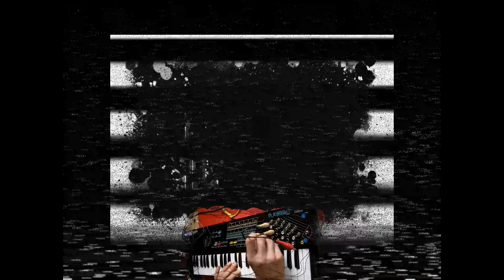Amstradrone by Psychiceyeclix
Glitch drone played on Circuit bent Amstrad CKX 100 keyboard with video out.